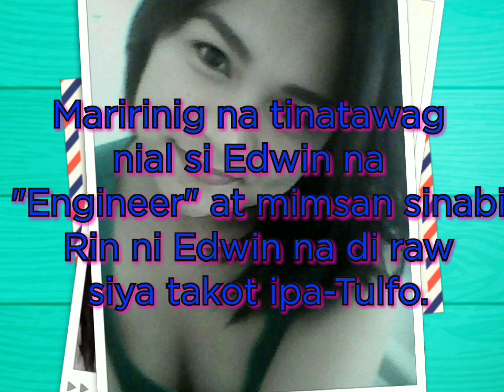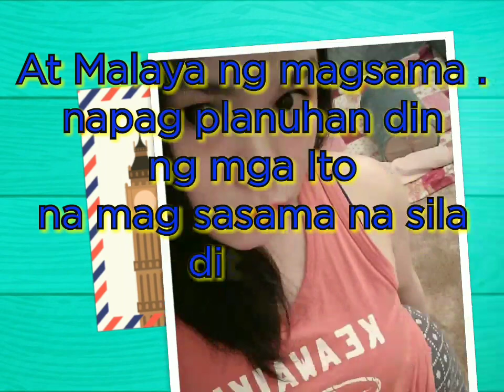EDWIN MADREDIO AT SHEERLYN GERASTA NAGPAKASAL NA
edwin madredio / sheerlyn gerasta / charlie lozada

VIRAL: OFW SHEERLYN GERASTA VIRAL BF EDWIN MADREDIO HINAMON SI IDOL RAFFY,
Sheerlyn Gerasta,
OFW viral Update Edwin Madredio nasa pinas Na! / sheerlyn at Edwin!! tuloy ang kasal,
Edwin na kargador dumating na sa Pinas. / Charlie Luzada pinagdasal nalang sila,
EDWIN MADREDIO IPINAKILALA NA NI SHEERLYN SA KANYANG MAGULANG TULOY NA BA ANG KANILANG PAGSASAMA,
Edwin Madredio,
Edwin Madredio hinamon Umano si Raffytulfo,